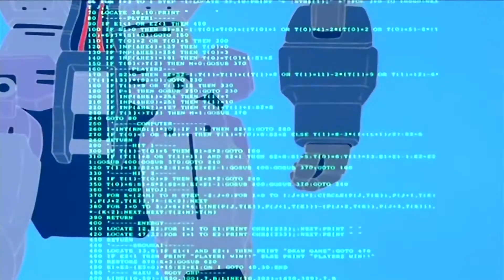Advanced Robotics (1080p HD) (Best Quality on YouTube)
Remastered by HDToonamiUploaderHD

Hello, I hope you enjoy my video. Please take the time to understand this is not for profit use. This is a channel to give you all the things in the best quality.